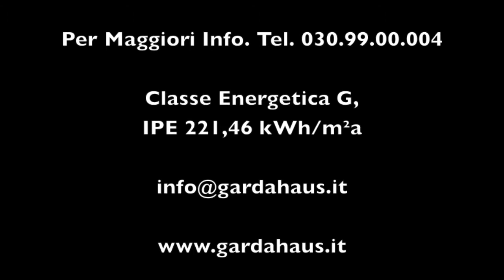Puegnago sul Garda, Trilocale Vista Lago in Recente Residence con Piscina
Puegnago del Garda: VISTA LAGO appartamento piano terra con giardino in recente residence con piscina così composto: P.T. soggiorno con cucina a vista, bagno e camera matrimoniale, piccolo giardinetto sul retro; piano interrato: taverna con camino, camera matrimoniale e secondo bagno con vasca, ampio cavedio ripostiglio. Bel portico vista lago. Codice: V000090 Classe Energetica G, IPE 221,46 kWh/m²a

Puegnago del Garda: LAKEVIEW ground floor apartment with garden in a recent residence with swimming pool as follows: PT living room with kitchenette, bathroom and double bedroom, small garden at the rear; basement: basement with fireplace, master bedroom and bathroom, large utility room atrium. Nice porch overlooking the lake. Code: V000090 Energetic Class G, IPE 221,46 kWh/m²y
Puegnago del Garda: Seeblick Erdgeschoss-Wohnung mit Garten in einer Residenz mit Schwimmbad wie folgt: PT Wohnzimmer mit Küche, Bad und Schlafzimmer, ein kleiner Garten auf der Rückseite: Zimmer mit Kamin, Schlafzimmer und zweites Badezimmer mit Badewanne, großer Hauswirtschaftsraum Dachfenster. Schöne Veranda mit Blick auf den See. Code: V000090 Energieklasse G, IPE 221,46 kWh/m²a
SCARICA LA NOSTRA APPLICAZIONE GRATUITA "GARDA HAUS IMMOBILIARE" COMPATIBILE CON iPHONE, iPAD e iPOD TOUCH